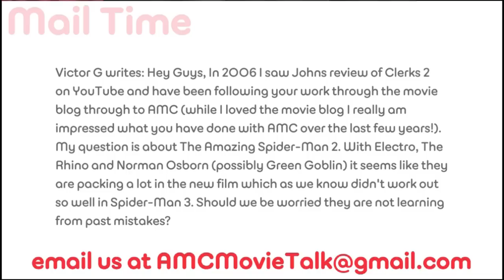Too Many Villains In THE AMAZING SPIDERMAN 2? - AMC Movie News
In a user submitted question we were asked of we thought there were too many villains in THE AMAZING SPIDERMAN 2.